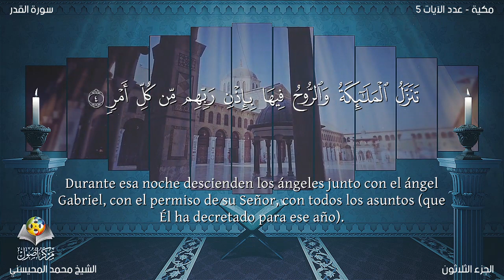El Corán narrado en español 97 Sura AL QADR Mohammed Almohisni latinoamericano